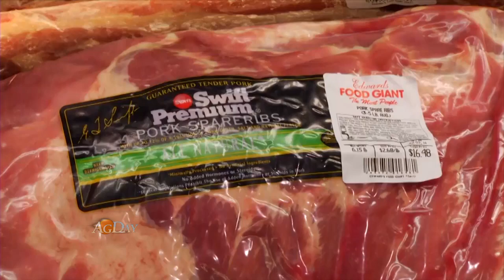Drovers TV 08/11/16